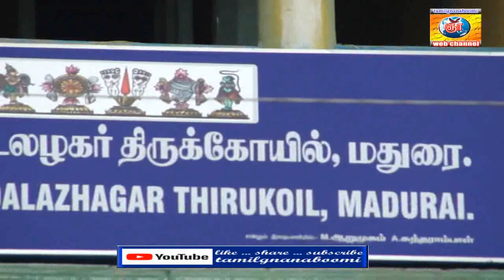நவகிர சன்னதி உள்ள தொழில் வெற்றி பெற வழிபட வேண்டிய திவ்யதேசம்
பல்லாண்டு பல்லாண்டு பல்லாயிரத்தாண்டு பலகோடி நூறாயிரம்
மல்லாண்ட திண்தோள் மணிவண்ணா! உன் செவ்வடி செவ்வி திருக்காப்பு
அடியோமோடும் நின்னோடும் பிரிவின்றி ஆயிரம் பல்லாண்டு
வடிவாய் நின்வல மார்பினில் வாழ்கின்ற மங்கையும் பல்லாண்டு
வடிவார் சோதி வலத்துறையும் சுடராழியும் பல்லாண்டு
படைபோர் புக்கு முழங்கும் அப்பாஞ்சசன்னியமும் பல்லாண்டே

இந்த பசுரம் உருவானது  மதுரை கூடலழகர் திருக்கோயிலில் தான்.

மதுரை கூடலழகர் பெருமாள் கோயில், இந்தியாவில், தமிழ்நாட்டிலுள்ள மதுரையில் அமைந்துள்ளது. இது 108 வைணவத் திருத்தலங்களில் ஒன்று. இக் கோயிலின் உள்ள பெருமாள் பெயர் ‘கூடலழகர்’.

பிரம்மாவின் புத்திரரான சனத்குமாரருக்கு, பெருமாளை அர்ச்சாவதாரம்  அதாவது மனித ரூப வடிவில் தரிசிக்க வேண்டுமென ஆசை. தன் விருப்பம் நிறைவேற, இத்தலத்தில் பெருமாளை வேண்டி தவமிருந்தார். பெருமாள் ஸ்ரீதேவி, பூதேவியுடன் அவருக்குக் காட்சி தந்தார். பின்பு சனத்குமாரர், தேவசிற்பி விஸ்வகர்மாவை வரவழைத்து தான் கண்ட காட்சியை அப்படியே வடிவமைக்கச் செய்தார். அதை மிக அழகிய அஷ்டாங்க விமானத்தின் கீழ் பிரதிஷ்டை செய்தார். அவரே கூடலழகர் .  இந்த  நிகழ்வு கிருதயுகத்தில் நடந்தது.  கூடலழகர் பெருமாள் கோயில் கிருதயுகம், திரேதாயுகம், துவாபரயுகம், கலியுகம் என நான்கு யுகங்களிலும் சிறப்புற்று விளங்குகிறது. எனவே இத்தல பெருமாள் யுகம் கண்ட பெருமாள்’ என்று போற்றப்படுகிறார்.

அஷ்டாங்க விமானம் :  பெருமாள் கோயில்களில் 96 வகையான விமானங்கள் அமைக்கப்படும். இதில் அஷ்டாங்க விமானம் மிகவும் புண்ணியம் தருவதாகக் கருதப்படுகிறது. 108 திவ்ய தேசங்களில் இங்கும், திருக்கோஷ்டியூரிலும்      அஷ்டாங்க விமானத்தின் கீழ் காட்சி தருகிறார். இந்த விமானம் 125 அடி உயரம் கொண்டது. இதிலுள்ள கலசம் 10 அடி உயரமுடையது. இதன் நிழல் தரையில் விழுவதில்லை. மூன்று நிலைகளுடன், எட்டு பகுதிகளாக உயர்ந்து நிற்கும் இந்த விமானம் “ஓம் நமோ நாராயணாய’ என்ற எட்டெழுத்து மந்திரத்தின் வடிவமாகும்.

முக்கோல முகுந்தன் :
அஷ்டாங்க விமானத்தின்   கீழ்தளத்தில் கூடலழகர் ஸ்ரீதேவி பூதேவியருடன் அமர்ந்த கோலத்தில் அருள்பலிக்கிறார். இரண்டாவது நிலையில், சூரிய நாராயணர் தேவியருடன் நின்ற கோலத்தில் அருள்பலிக்கிறார். இதில் பிரம்மா, விஷ்ணு, சிவன் ஆகிய முப்பெரும் தெய்வங்களும், அஷ்டதிக் பாலகர்களும், ஓவிய வடிவில் அருள்பலிக்கிறார். இதனால் இந்த சன்னதியை, “ஓவிய மண்டபம்’ என்று அழைக்கிறார்கள். மூன்றாவது நிலையில் பாற்கடல் நாதர், பள்ளி கொண்ட கோலத்தில் தாயார்களுடன் அருள்பலிக்கிறார். இவ்வாறு, பெருமாள் இத்தலத்தில் நின்ற, அமர்ந்த, கிடந்த என மூன்று கோலங்களிலும் காட்சி தருகிறார்.            மேலும் பூவராகர், லட்சுமி நரசிம்மர், லட்சுமி நாராயணன், ஆழ்வார்கள், வைணவ ஆச்சாரியர்கள் ஆகியோரையும் விமானத்தில் தரிசிக்கலாம். மலைக்கோயில்களில் பவுர்ணமியன்று கிரிவலம் போல், இங்கே பக்தர்கள் விமானத்தை வலம் வருகிறார்கள்.

புலவர் கூடலழகர் :
 ஒருமுறை மதுரையில் தொடர்ந்து மழை பெய்யவே, மக்கள் மிகவும் பதிக்கப்பட்டனர். தங்களை மழையிலிருந்து காத்தருளும்படி பெருமாளை வேண்டினர். அவர்களது வேண்டுதலை ஏற்ற சுவாமி, நான்கு மேகங்களை ஏவினார். அவை, மதுரையைச் சுற்றி நான்கு மாடங்களாக ஒன்று கூடி, மழையிலிருந்து மக்களை காத்தது.         இவ்வாறு, நான்கு மேகங்கள் ஒன்று கூடியதால் இத்தலம், “நான்மாடக்கூடல்’ என்றும், கூடல் மாநகர்’ என்றும் பெயர் பெற்றது. சுவாமியும், “கூடலழகர்’ என்று பெயர் பெற்றார். இந்த பெருமாள்  மதுரை தமிழ்ச் சங்கத்தில் புலவராக அமர்ந்திருந்ததாக பரிபாடல் கூறுகிறது. எனவே இவரை, “புலவர் கூடலழகர்’ என்றும் சிறப்பித்துக் கூறுகிறார்கள்.

வெற்றி தரும் பெருமாள் :
இங்குள்ள உற்சவர் “வியூக சுந்தர்ராஜன்’ என்று அழைக்கப்படுகிறார். எந்த ஒரு செயலையும் செய்யும்முன்பு, சரியாக திட்டமிட்டு வியூகம் அமைத்து செயல்பட்டால் வெற்றி பெறலாம். இவ்வாறு எதிலும் வெற்றி தரும் அழகராக இவர் திகழ்வதால், இப்பெயரில் அழைக்கப்படுகிறார். இப்பகுதியை ஆண்ட மன்னர்கள் போர் புரியச் செல்லும் முன்பு, இவரை வேண்டி வெற்றிக்காக வியூகம் அமைத்துக் கொண்டனர். இதனாலும் இப்பெயர் ஏற்பட்டதாகவும் கூறுகிறார்கள்.

பஞ்சபூத தத்துவங்களை உணர்த்தும் வகையில் ஐந்து கலசத்துடன் கூடிய ஐந்து நிலை ராஜ கோபுரம், எட்டெழுத்து மந்திரத்தை உணர்த்தும் வகையில் எட்டு பிரகாரங்கள் ஆகியவை இங்கு அமைந்துள்ளன. ஆண்டாள், சக்கரத்தாழ்வார், நவக்கிரகம், ஆழ்வார்கள், ஆச்சாரியார்கள், மணவாள மாமுனிகள், விஸ்வக்ஷேனர், ராமர், கிருஷ்ணர், லட்சுமிநாராயணன், கருடன், ஆஞ்சநேயர், லட்சுமி நரசிம்மர் ஆகியோருக்கும் சன்னதிகள் உள்ளன. சூரிய மண்டலத்தில் சூரியன் அஷ்டாங்க விமானத்துடன் கூடிய ரதத்தில் வலம் வருவார். இந்த ரதத்தின் மாதிரி சிற்பம் கோயிலின் சுற்றுச்சுவரில் வடிக்கப்பட்டுள்ளது.

நவக்கிரக சன்னதி

பொதுவாக சைவ சமய கோயில்களில் மட்டுமே நவக்கிரக சன்னதி இருக்கும். வைணவ சமய கோயில்களில் நவகிரகங்களுக்கு பதிலாக, சக்கரத்தாழ்வார் சன்னதி இருக்கும். வைணவ ஸ்தலமான இக்கோயிலில் நவகிரகங்களின் சன்னதி உள்ளது. ஒன்பது கிரகங்களையும் வணங்கும் விதமாக தசாவதார சுலோகம் உள்ளது.

01) ஸ்ரீ ராமாவதாரம் - சூரியன்
02) ஸ்ரீ கிருஷ்ணாவதாரம் - சந்திரன்
03) ஸ்ரீ நரசிம்மவதாரம் - செவ்வாய்
04) ஸ்ரீ கல்கியவதாரம் - புதன்
05) ஸ்ரீ வாமனவதாரம் - குரு
06) ஸ்ரீ பரசுராமாவதாரம் - சுக்ரன்
07) ஸ்ரீ கூர்மவதாரம் - சனி
08) ஸ்ரீ மச்சாவதாரம் - கேது
09) ஸ்ரீ வராகவதாரம் - ராகு
10) ஸ்ரீ பலராமவதாரம் - குளிகன்

என்று, பெருமாளின் அவதாரங்கள் நவகிரகங்களுக்கு அதிபதியாக இருந்து காத்தருள்கிறார்கள் என்பது ஆன்மீகவதிகளின் நம்பிக்கை

மிக பெரிய காரியங்களை செய்வதற்கு முன் இந்த தலத்திற்கு வந்து தரிசித்தால் வெற்றி நிச்சயம் என்பது அனுபவபூர்வமான உண்மை
புரட்டாசி மாதம் பௌர்னமி அன்று இத் திருக்கோயிலில் பஞ்ச கருடசேவை அதாவது 5 கருடசேவை உற்சவம் நடைபெறுவது சிறப்புடையதாகும்/